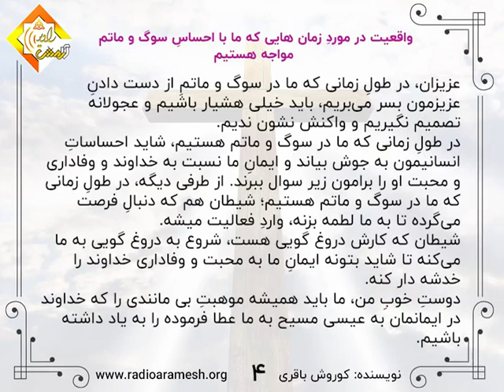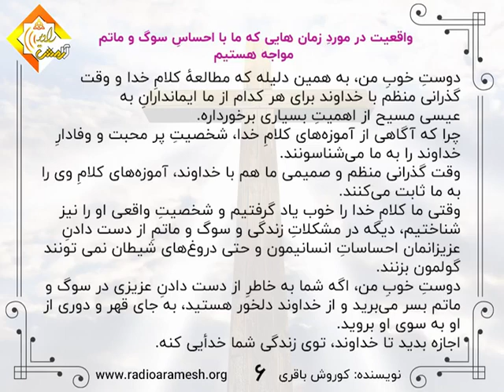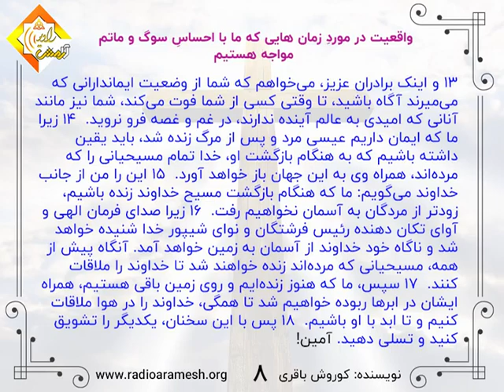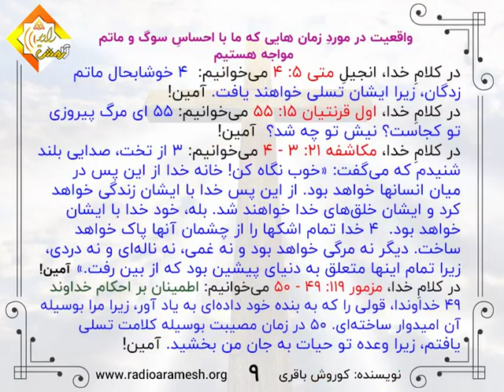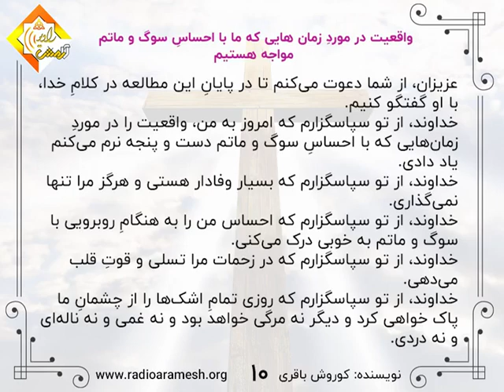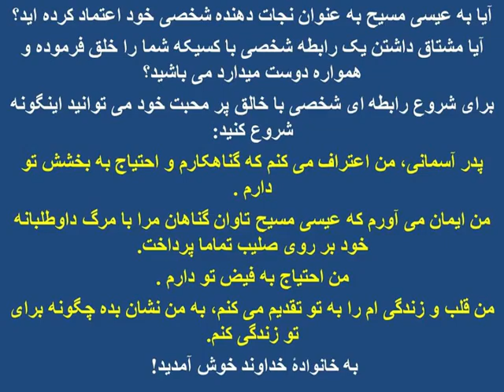139-واقعیت در مورد زمانهایی که ما با احساس سوگ و ماتم مواجه هستیم؟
139-واقعیت در مورد زمانهایی که ما با احساس سوگ و ماتم مواجه هستیم؟